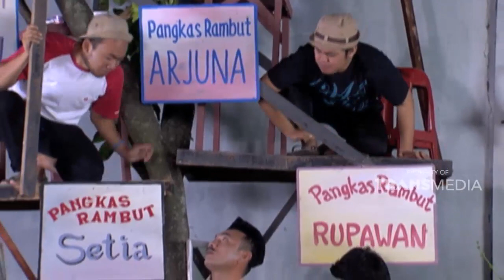Apapun itu yang penting bisa bekerja | SKETSA